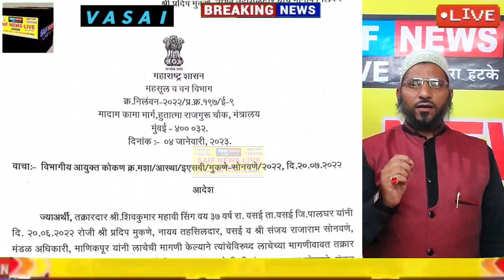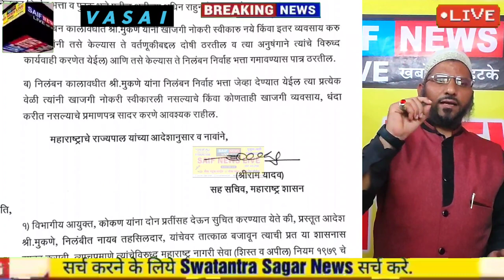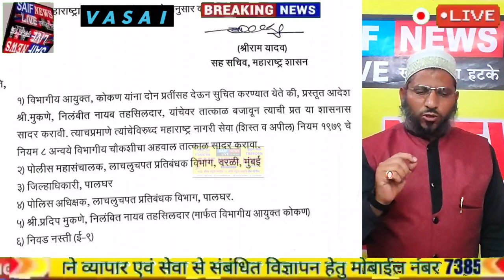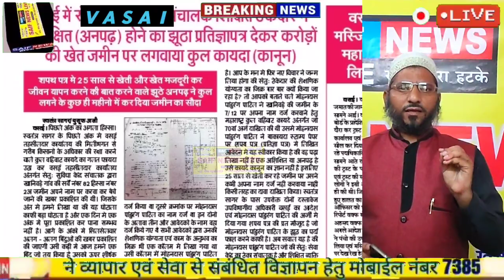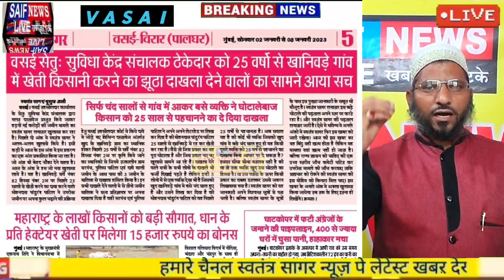प्रदीप मुकने व संजय सोनावने के निलंबन पर शासन की मुहर। सेतुः ठेकेदार के खानिवड़े घोटाले का एक और सच।